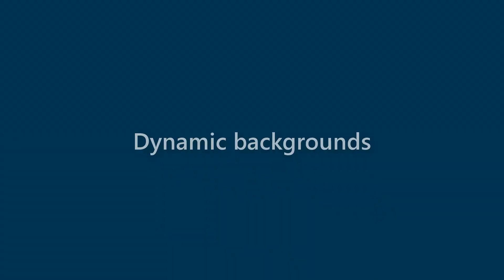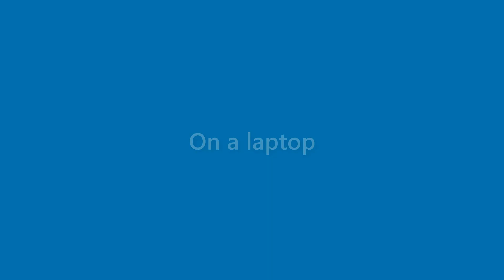Kirk O'neil - appearance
Name Look - Kirk O'neil - appearance. In this video we present "Kirk O'neil" name look and feel in various scenarios.
This video will cover:
How does "Kirk O'neil" look as a personal letterhead?
How does "Kirk O'neil" look on a business card?
How does "Kirk O'neil" look on a computer/laptop screen?
How does "Kirk O'neil" look with different background colors?
How does "Kirk O'neil" look with various fonts?